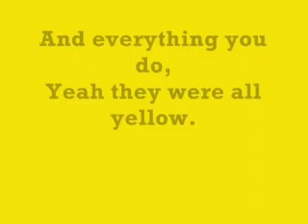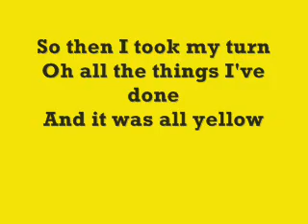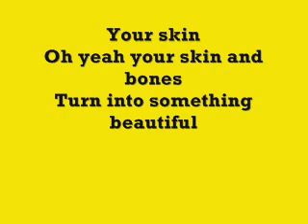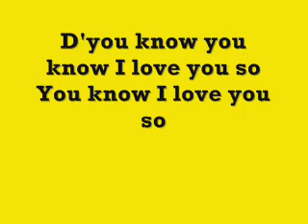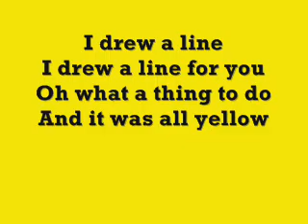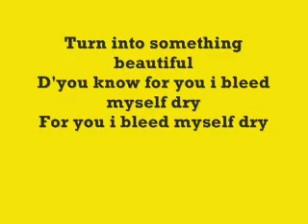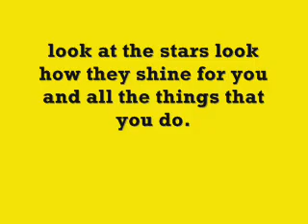Coldplay - Yellow with lyrics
Coldplay
Yellow

With lyrics so please comment and rate
x